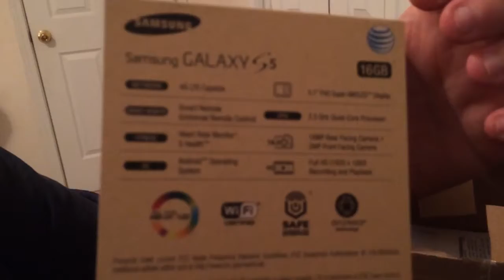Att samsung gs5 unboxing